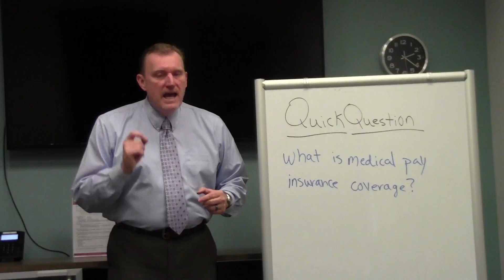What is Medical Pay insurance coverage?